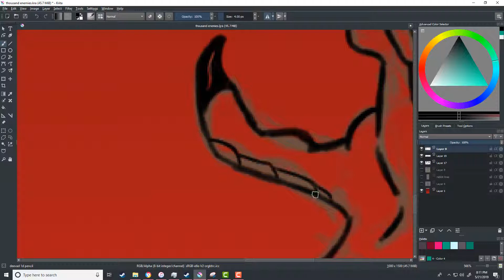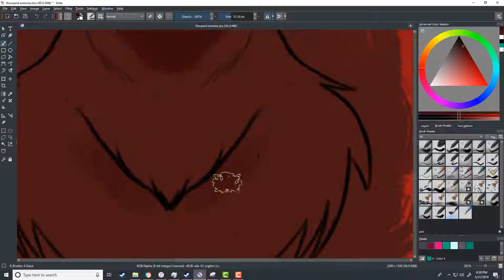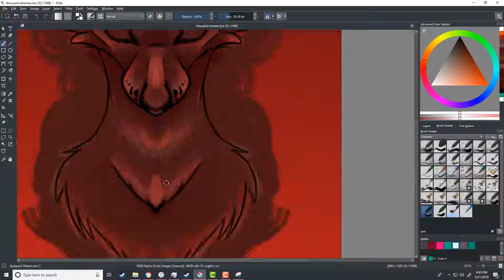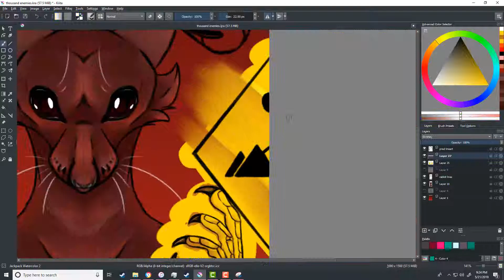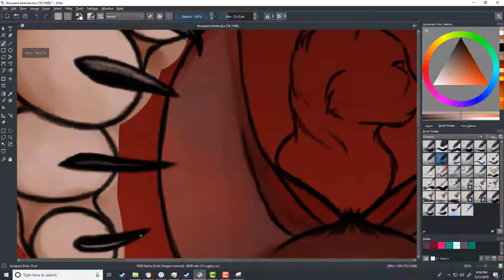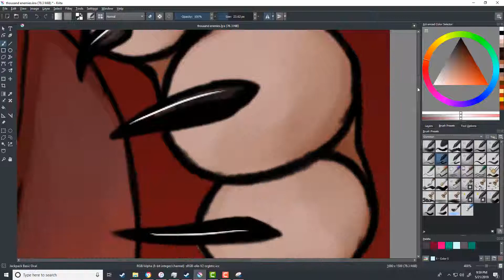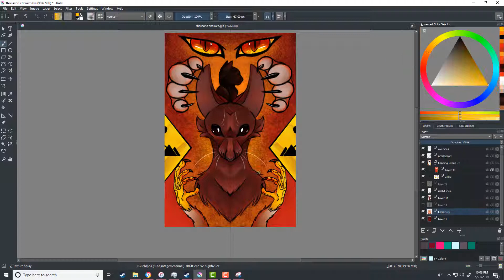Prince of a thousand enemies timelapse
Well howdy hey it's been a minute.

Songs:
Danse Eva - Jérôme Rebotier
Crazy Race - Jérôme Rebotier
oh and the Mii theme

No baby rats were harmed in the making of this piece